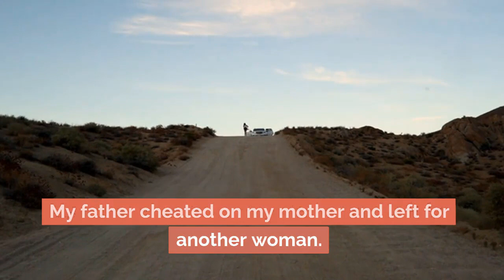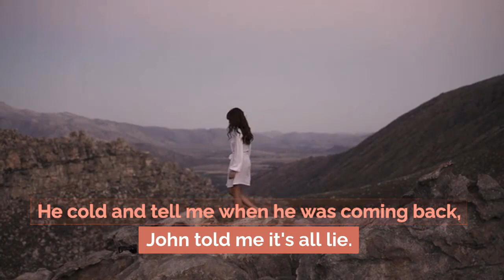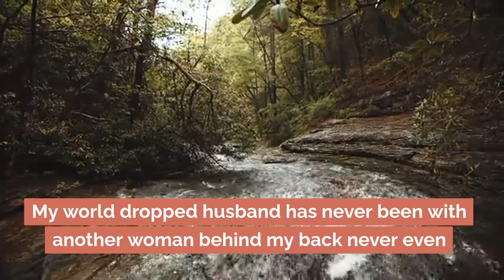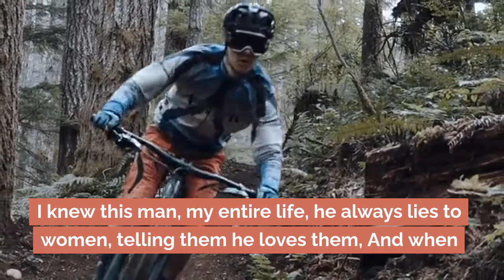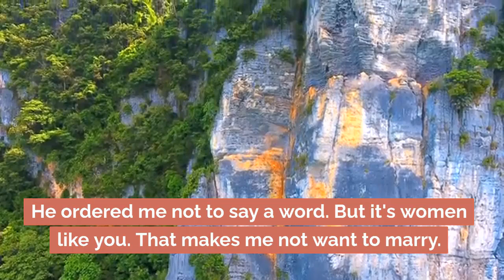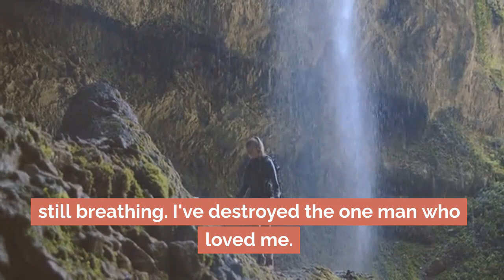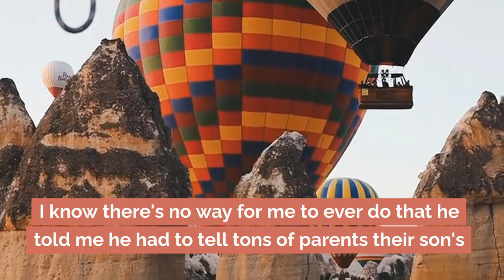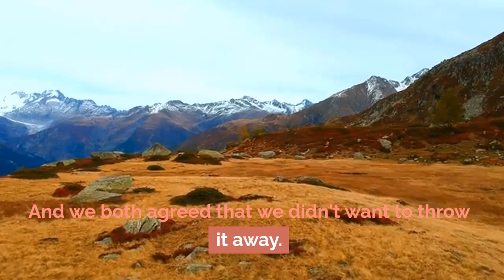WIfe Invited Her Coworker To A Family Dinner And Cheated Me Now She Wants To Have An Open Marriage